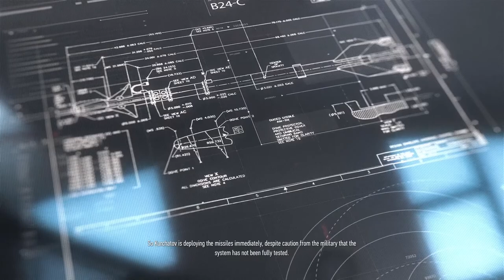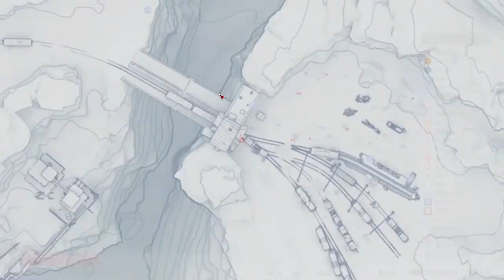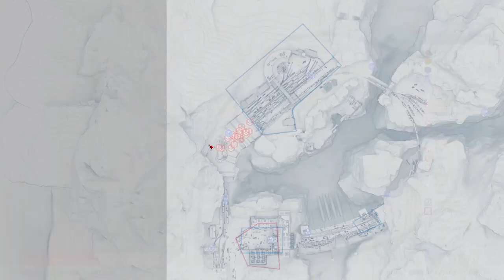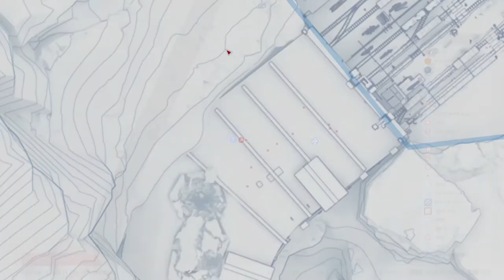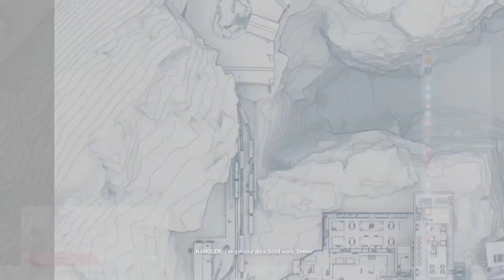Sniper Ghost Warrior Contracts [10] Forest Service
Hard to believe that I'm already on the last level.